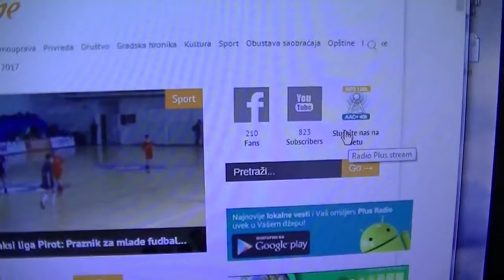Program Naxi Plus radija sa streaminga na Portalu 19.01.2018.